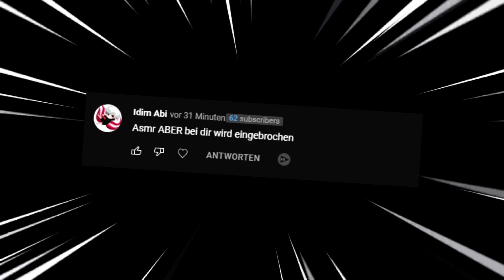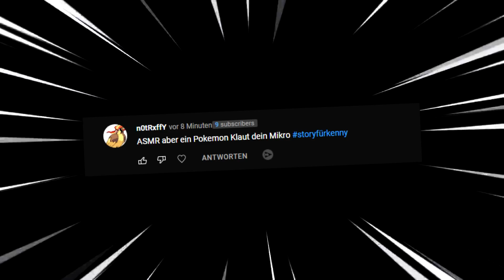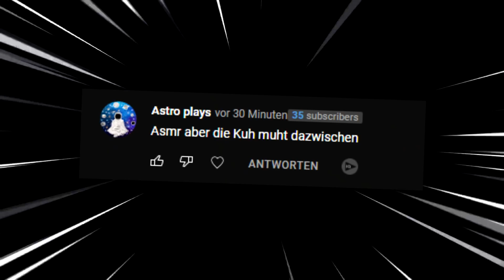ASMR aber.. es ist DEINE Idee | Neues Format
Schreibt eure Ideen in die Kommentare!